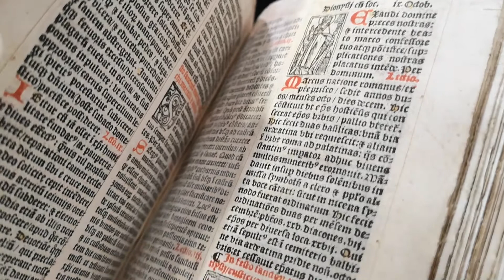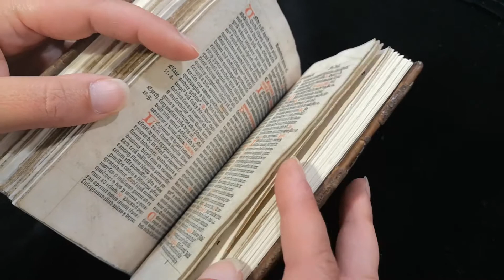La Minute Patrimoine : le Bréviaire de Saint-Jean Discalceat